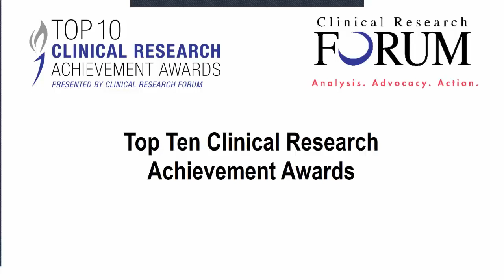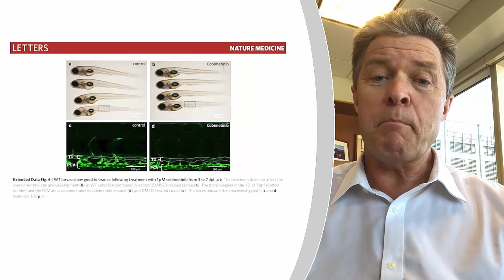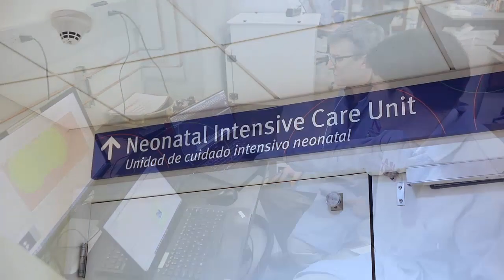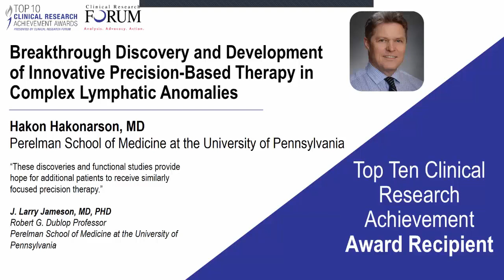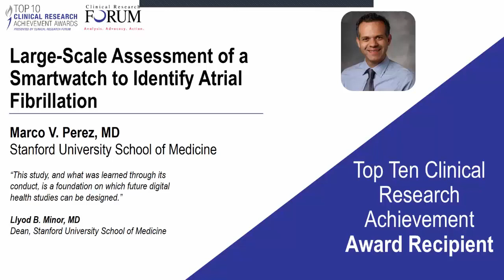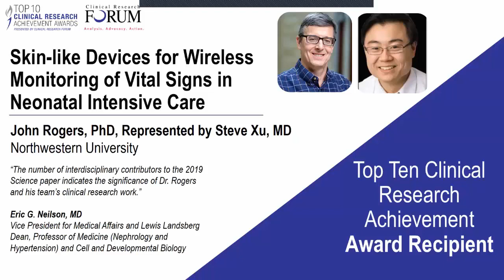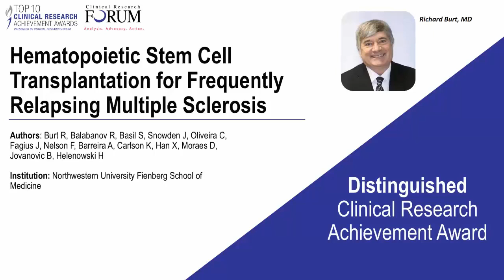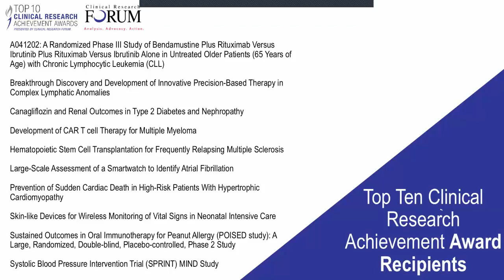Virtual 2020 Top 10 Clinical Research Achievement Awards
This video is a recording of our live Top 10 Clinical Research Achievement Awards virtual event, on Wednesday, April 15, 2020.